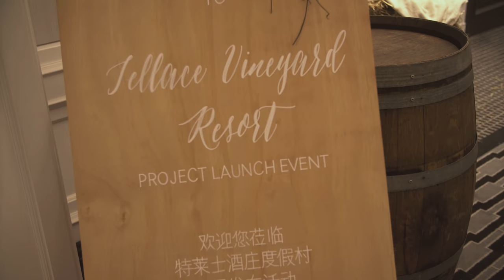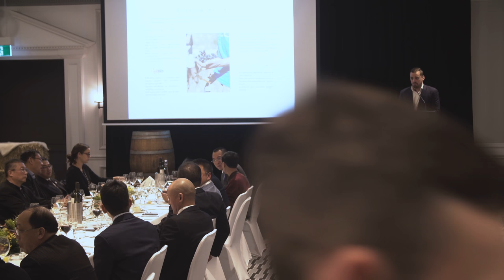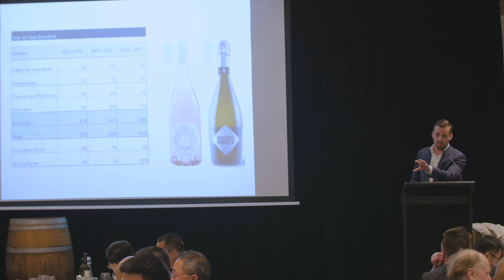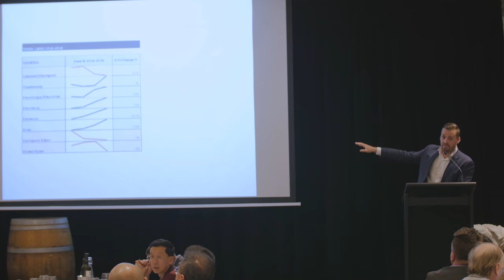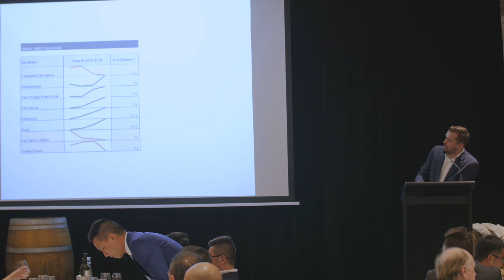Tellace Vinery Conference 2018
Tellace Vinery Conference 2018 in 4K UHD, please select 4K resolution in bottom right to enjoy.